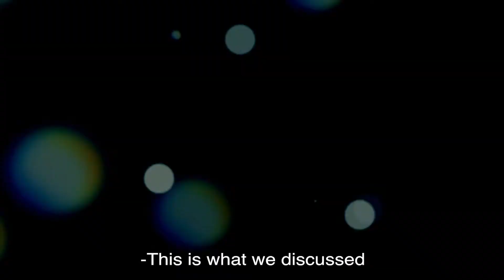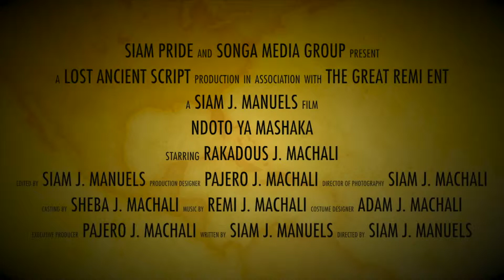NDOTO YA MASHAKA Trailer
SIAM~PRIDE LIMITED, WAKALI WA KNOX FILMS & SONGA MEDIA GROUP Presents a brand new AFRICAN STYLE film that will blow you away. It's a story about a child named "MASHAKA" who had a dream of a pastor killing his own church members. "MASHAKA" ignored that dream and focus on other things. But not until he finds out that the killings were real and the pastor was the devil's messenger and his family was the pastor's next target. SIAM J. MANUELS directed this film.